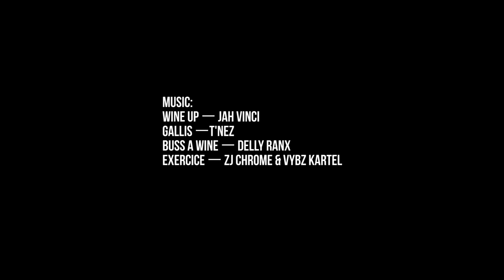PHOPHO THE DANCER | Gal Farmula Riddim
Choreography on Gal Farmula Riddim